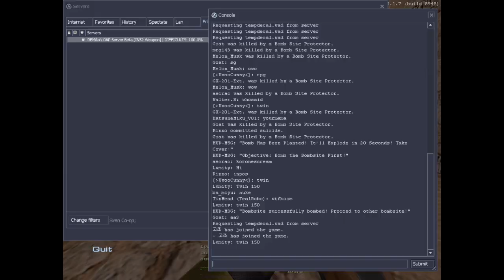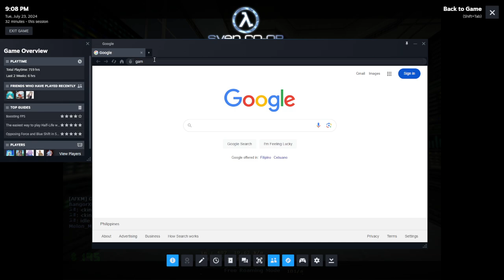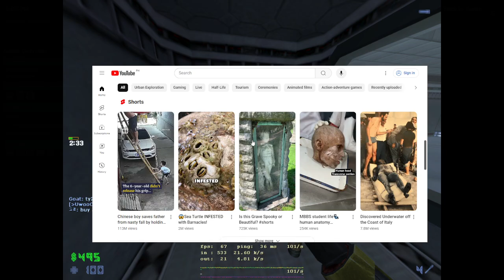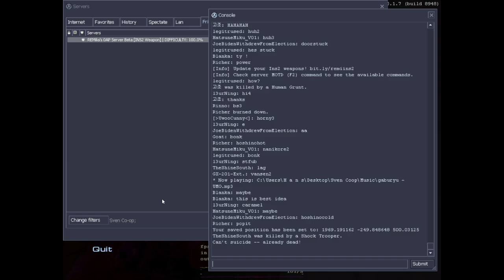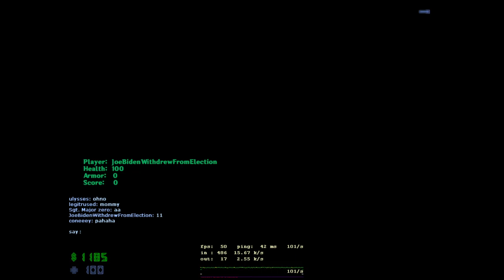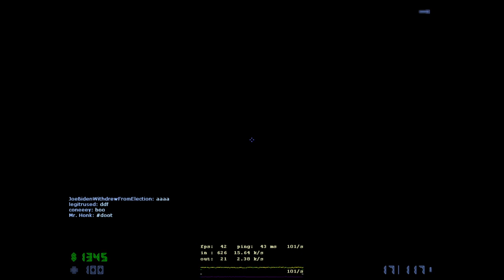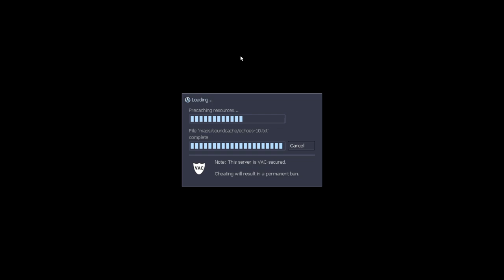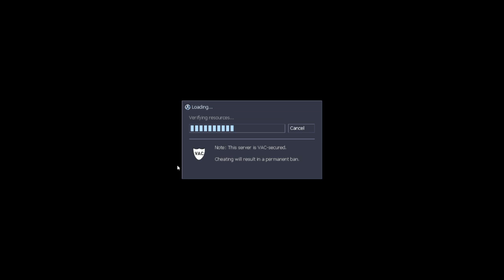Sven Co-op Remilia Server - Gameplay #19